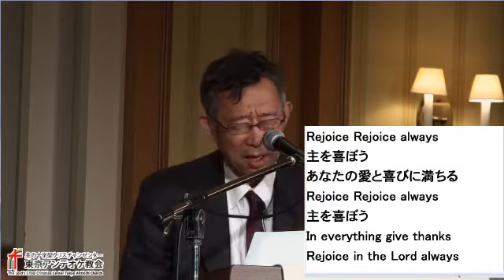11/13東京カリスマ聖会 後半牧師賛美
2011. 11/13東京カリスマ聖会 後半牧師賛美
パウロ秋元牧師
TLCCC東京アンテオケ教会